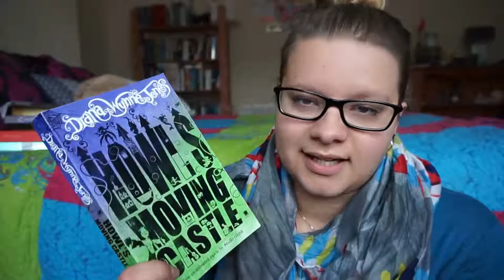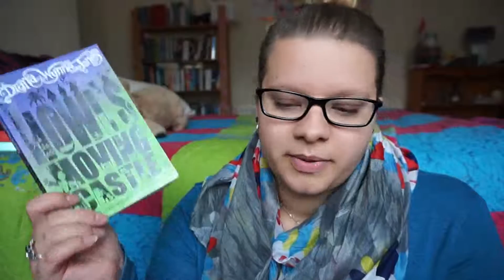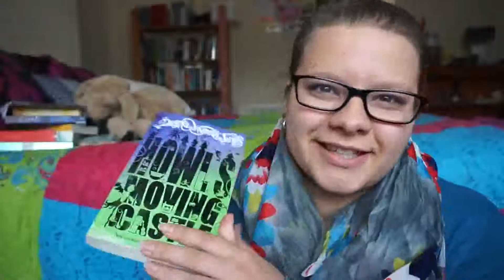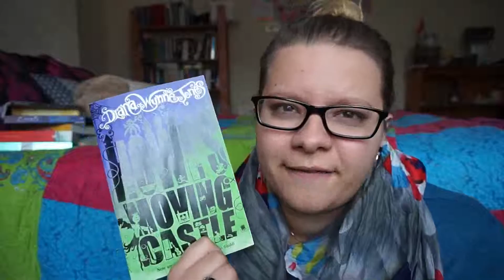Howl's Moving Castle by Diana Wynne Jones | Book Review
Reviewing Diana Wynne Jones's Howl's Moving Castle.